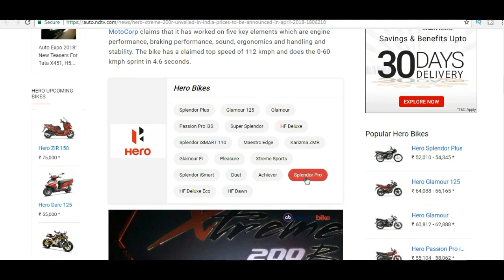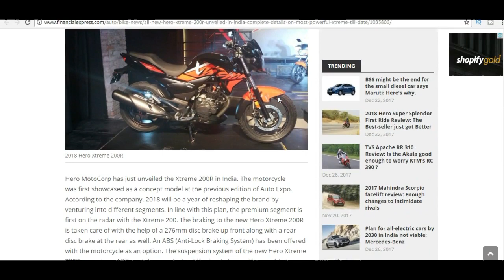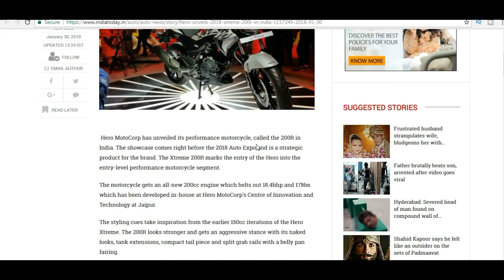2018 Hero Xtreme 200R | Price, Review, Mileage & Image | Specifications and Feature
2018 Hero Xtreme 200R | Price, Review, Mileage & Image | Specifications and Feature

Link Aadhaar card with mobile number via call: How to link aadhaar with mobile number at Home